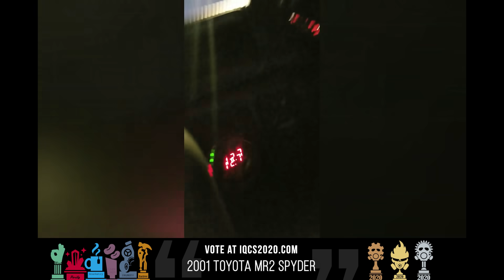The Most Bizarre Entries From IQCS 2020 with a Whole Lotta Ketchup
You can find any build by typing the title in the search field. Voting ends on May 2, 2020 @ Midnight EST.
We've been sharing your entries on Instagram too! Tag @debossgarage and use iqcs2020 to have your entry featured.

Put er in the ketchup! Great, now I need a Rocket Cadillac.

Video submissions have been edited to meet YouTube's file size limitations, omissions may be due to music licensing and/or presence of copyrighted content. is used with permission from the entrant.

Don’t have a video as part of your submission? Tag us on Instagram using IQCS2020 @debossgarage

411 Darling Rd, Canfield, ON Canada  N0A 1C0